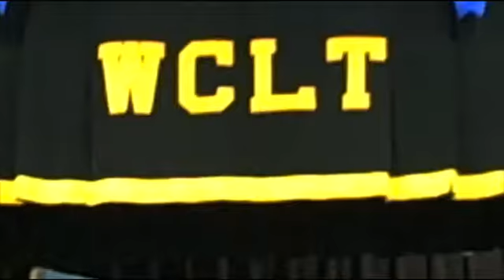Miss Blaser's Contemporary Issues Class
Students in Miss Sara Blaser's Contemporary Issues class at Woden-Crystal Lake-Titonka read "Involuntary Joy" as a class. I had an opportunity to talk with Miss Blaser and Gretchen Thomas